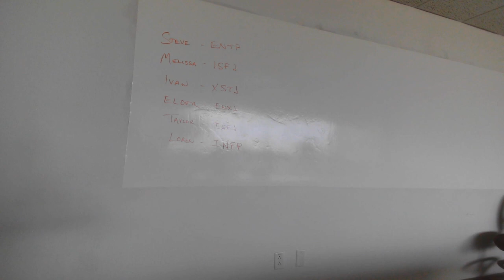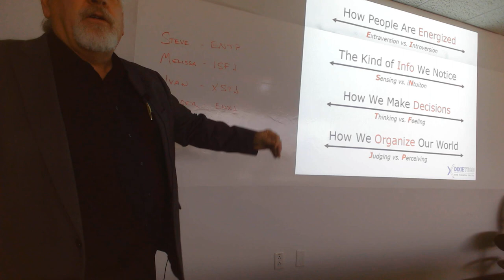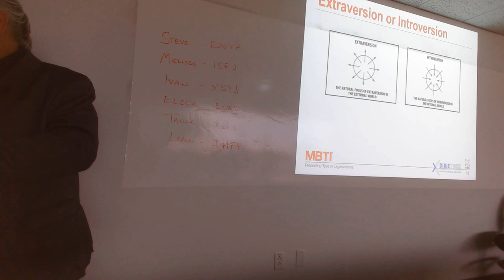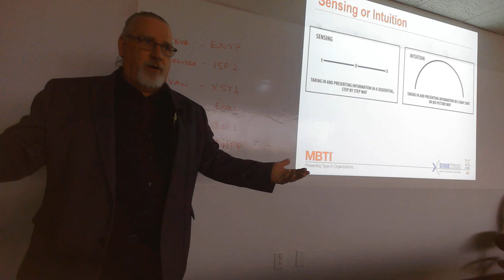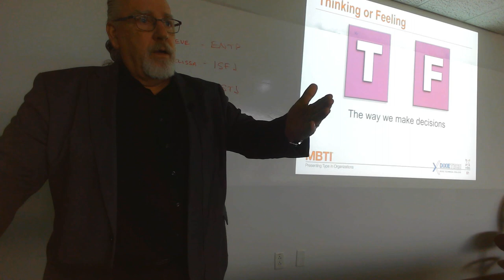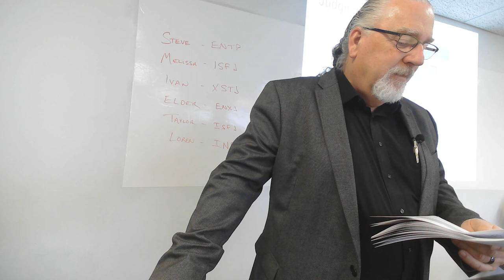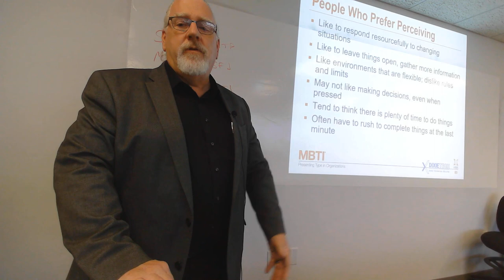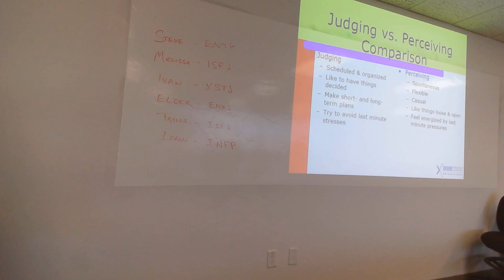MBTI Speed Reading People Part 1 - Operations Management - Steve Carwell - Dixie Technical College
MBTI Speed Reading People Part 1 - Operations Management - Steve Carwell - Dixie Technical College - WIN 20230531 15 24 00 Pro